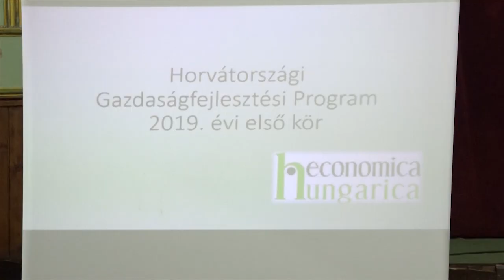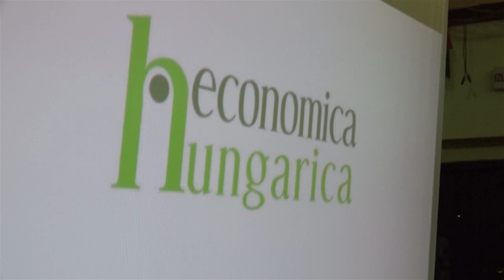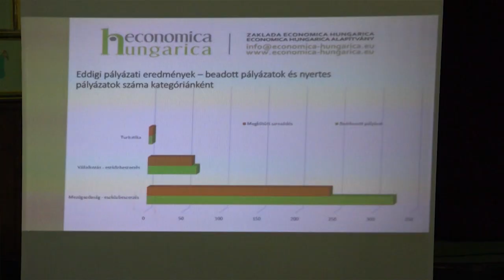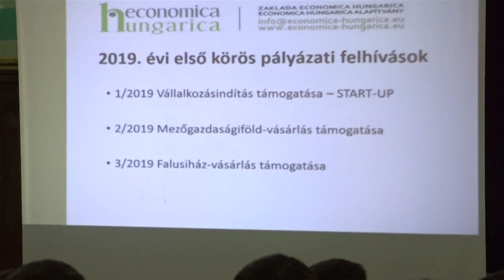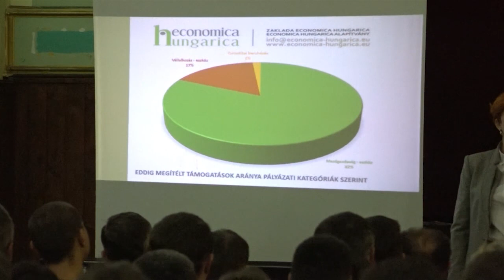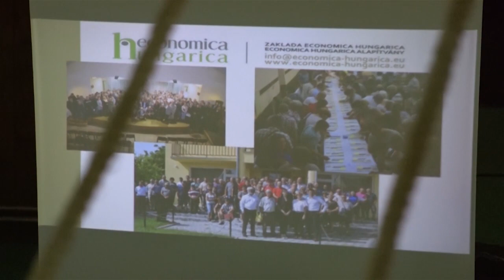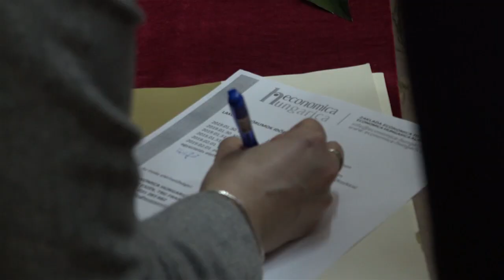DRÁVATÁJ-Anyagi segítség a magyar gazdáknak és vállalkozóknak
A magyar kormány a 2019-es évben is segíteni fogja a magyar gazdákat, és újabb 1 milliárd forintos támogatást biztosított a HMDK vidék- és gazdaságfejlesztési stratégiájának végrehajtására. Az új pályázatot január 29-én hirdették meg a zsúfolásig megtelt csúzai kultúrotthonban. Az idei első körben három pályázat kiírására kerül sor, melyek a szülőföldön való könnyebb boldogulást és megmaradást hivatottak elősegíteni.